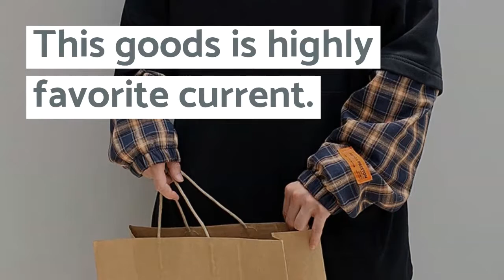LAPPSTER Men Streetwear Patchwork Hoodies 2019 Hip Hop Plaid Fake Two Pieces Hooded Hoodies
Top 5 LAPPSTER Men Streetwear Patchwork Hoodies 2019 Hip Hop Plaid Fake Two Pieces Hooded Hoodies Harajuku Sweatshirts Black Hoodie. For Limited offer about this product and to purchase